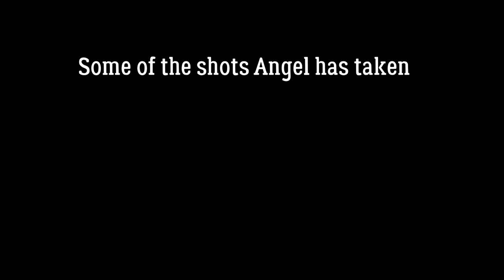Street photo session in Bologna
Shooting street in Bologna ;)

Remember to always double check your SD cards guys!

Longboard:
My main camera
My vlogging camera
Canon M50 batteries
Bendy tripod(Gorillapod)
Main tripod
Microphone
Portrait lens
Street lens
Landscape and other stuff lens
Hiking backpack
Everyday backpack